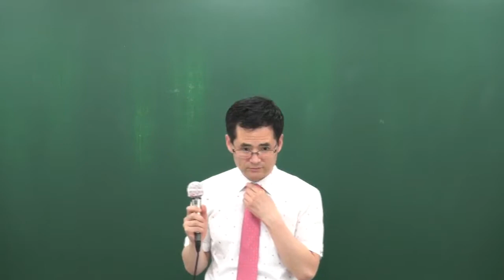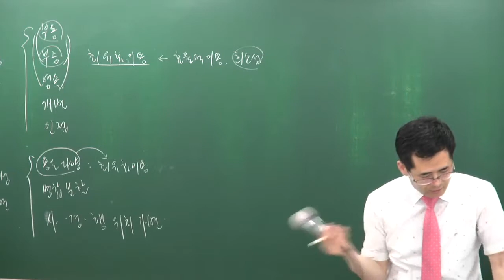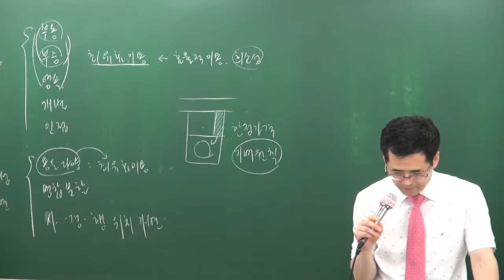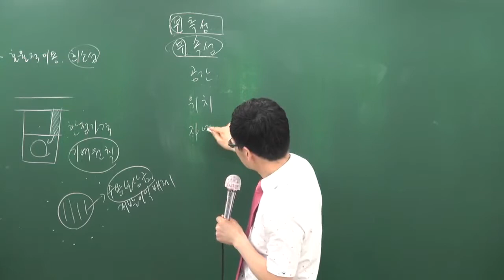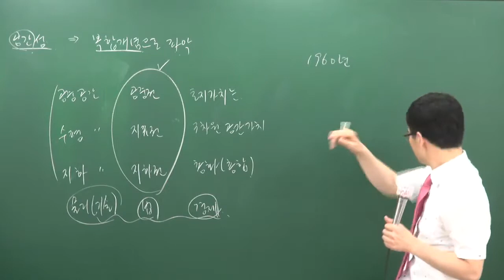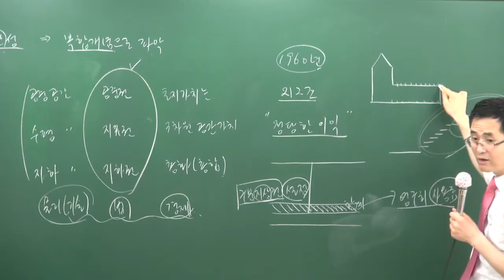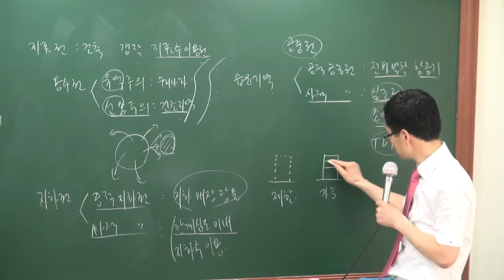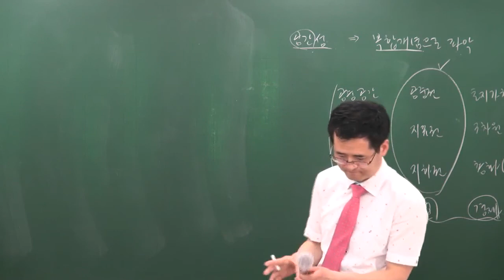[2017][올프리] 공인중개사 1차 부동산학개론 심화이론 3강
[올프리] 2017년 공인중개사 1차 부동산학개론 심화이론 이동기교수